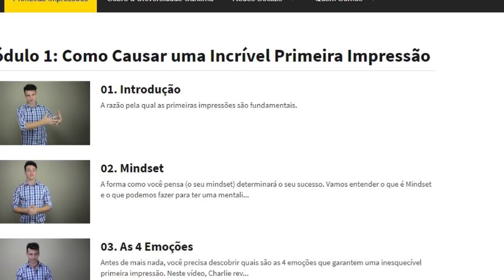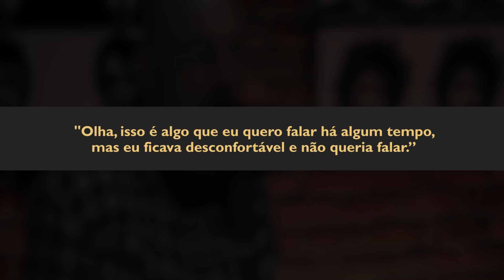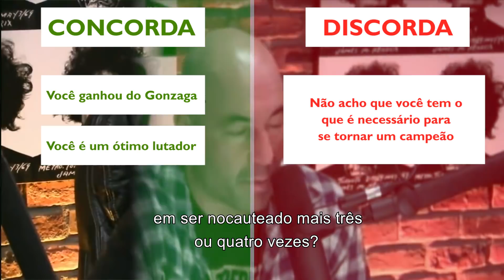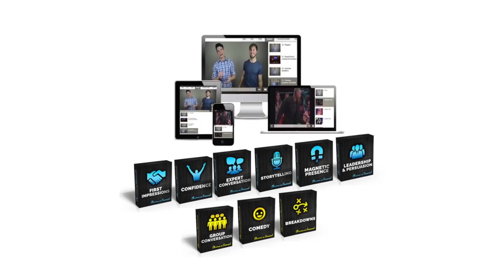Como IMPOR RESPEITO Sem Ser Um BABACA - Joe Rogan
Tudo sobre como ativar a sua confiança e carisma 👆

🎁 Vídeo BÔNUS da Universidade Carisma:  As 4 Emoções que geram uma Primeira Impressão Incrível em QUALQUER pessoa :-)

Como IMPOR RESPEITO Sem Ser Um BABACA - Joe Rogan (Podcast do Joe Rogan)

O Joe Rogan tem o podcast mais popular do mundo. E eu acho que grande parte disso se deve ao fato do público respeitar a sua autenticidade, especialmente em situações de conflito.

Por isso nesse vídeo nós vamos falar de cinco coisas que você pode fazer, que vão gerar respeito por você nessas situações difíceis sem precisar agir como um babaca.

A primeira coisa sobre o Joe Rogan que não se pode esquecer é que ele é um lutador treinado, ele sabe se defender fisicamente e por isso, é muito mais provável que ele não se cale diante de pessoas violentas do que alguém que tenha medo de se ferir.